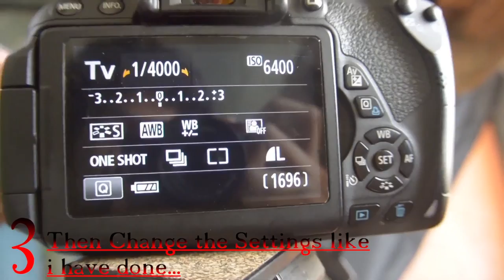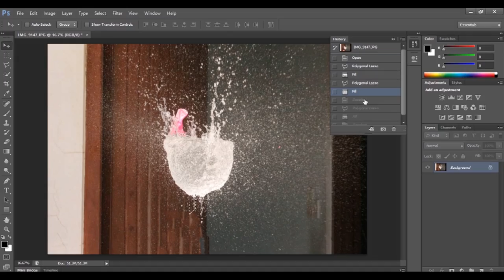Popping Water Balloon Photography Tutorial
Hello!! VFX Artists!!Today We Are gonna do some photography.
Things Required:
1)Packet of balloons.(because u have to try again and again until u get the best result)
2)Needle(to Blow the balloon)
3)String (to tie the balloon)
4)Black Background)
5)Water
6)Photoshop CC2015